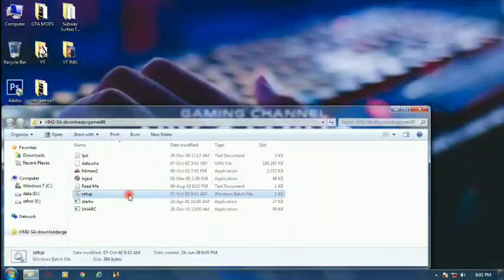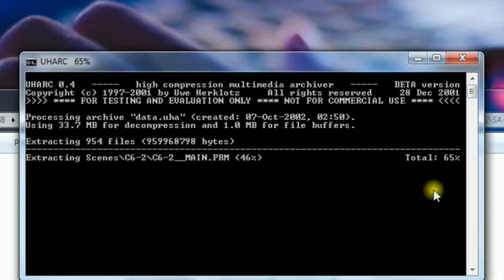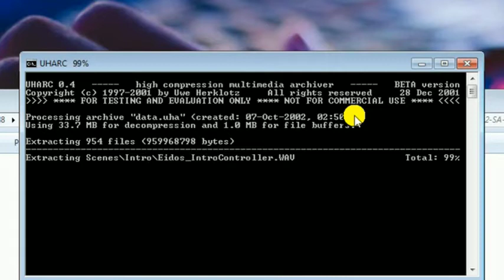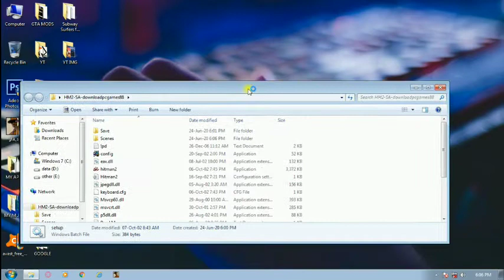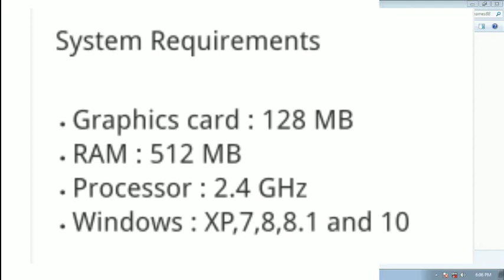How To Install Hitman 2 Silent Assassin In 181 MB Highly Compressed.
TĀGS
gaming era,
gaming aura,
gaming subrata,
gaming tamizhan,
gaming with dino,
gaming with leo,
gaming girl,
gaming guru,
gaming area,
gaming adda,
gaming akhada,
gaming arup,
gaming arena,
gaming app,
gaming action,
a gaming pc build,
a gaming yt,
a gaming pubg,
a gaming laptop,
gaming boy,
gaming background music,
gaming beast,
gaming brothers,
gaming branthan,
gaming beaver,
gaming baba,
b gaming open,
b gaming kushmi,
b gaming star shine,
rb gaming hub,
b gaming 454,
b gaming roblox,
b gaming leaks,
gaming channel,
gaming champion,
gaming chair,
gaming cpu,
gaming computer,
gaming console,
gaming channel kaise banaye,
gaming couple,
c gaming blog,
c gaming tv,
c gaming chair,
gaming devil md,
gaming duniya,
gaming drive,
gaming dheena,
gaming duniya live,
gaming dude,
gaming dinner,
gaming deena,
gaming earphones,
gaming earphones under 1000,
gaming era esports,
gaming for good,
gaming fever,
gaming fighter,
gaming ff,
gaming fan,
gaming fire,
gaming fun,
ff gaming,
f gaming x,
ff gaming channel,
f gaming player,
f gaming free fire,
ff gaming tamilan,
ff gaming boss,
ff gaming zone,
gaming guruji,
gaming ghar,
gaming generation,
gaming god,
gaming girl live,
g gaming live,
g gaming tech,
g gaming logo,
hg gaming world,
g gaming tricks,
gaming headphones,
gaming house,
gaming hub,
gaming headphones under 1000,
gaming hive,
gaming headset,
gaming hindi,
gaming hari,
h gaming yt,
h gaming life,
h gaming guy,
h gaming 8779,
h gaming aov,
hp gaming indonesia,
h gaming 1234,
h gaming 1050,
gaming intro,
gaming insaan,
gaming intro kaise banaye,
gaming infinity,
i gaming tv,
i gaming tv in hindi,
i gaming tv free fire,
i gaming tamil,
i gaming tv new episode,
i gaming tv channel,
i gaming channel,
i gaming tv in tamil,
gaming jatin,
gaming jr,
gaming joystick,
gaming joker,
gaming josh,
gaming jatt,
gaming joy,
gaming joystick for mobile,
j gaming 007,
j gaming free fire,
j gaming 1,
j gaming123,
j gaming pubg,
gaming king,
gaming keyboard,
gaming kannadiga,
gaming keyboard and mouse,
gaming kathir,
gaming khabri,
gaming karthi,
gaming kutty gokul,
ak gaming,
k gaming zone,
sk gaming free fire,
k gaming lite 0.2,
k gaming rock,
ak gaming yt,
ke gaming tv,
k gaming city,
gaming laptop,
gaming logo,
gaming live,
gaming lover,
gaming legend,
l gaming baba,
l gaming desk,
l gaming channel,
l gaming setup,
l gaming yt,
l gaming table,
i gaming,
gaming music,
gaming mobile,
gaming master,
gaming master rocky,
gaming mania,
gaming mouse,
gaming monitor,
gamingmonk,
m gaming free fire,
m gaming channel,
m gaming 22,
m gaming pro,
m gaming studio,
m gaming logo,
gaming news,
gaming nrisingha,
gaming nitesh,
gaming names,
gaming ncs,
gaming nation,
gaming ninja,
gaming news hindi,
n gaming yt,
n gaming tricks,
n gaming world,
n gaming point,
n gaming 0799,
n gaming logo,
n gaming king,
nn gaming minecraft,
gaming ocean,
gaming of future,
gaming overlay,
gaming outro,
gaming on macbook pro,
gaming overlay android,
gaming on macbook air,
gaming ocean pro,
o gaming channel,
gaming phone,
gaming pc,
gaming pc build,
gaming panda,
gaming point,
gaming phone under 15000,
gaming pro,
p gaming sites,
hp gaming,
pc gaming master,
p gaming intro,
p gaming with kev,
hp gaming laptop unboxing,
hp gaming pavilion 15,
gaming queen jima,
gaming queen,
gaming quora,
gaming quotes,
gaming quiz,
gaming questions,
gaming qna,
gaming quality,
q gaming and vlogs,
1650 max q gaming,
eye q gaming,
un q gaming,
realme q gaming test,
m&q gaming beast,
one q gaming,
e q gaming,
gaming room,
gaming rdx,
gaming room setup,
gaming rajibul,
gaming room tour,
gaming ravi,
gaming royal,
gaming ringtone,
r gaming tricks,
r gaming pubg,
r gaming yt,
r gaming channel,
r gaming free fire,
r gaming pro,
r gaming logo,